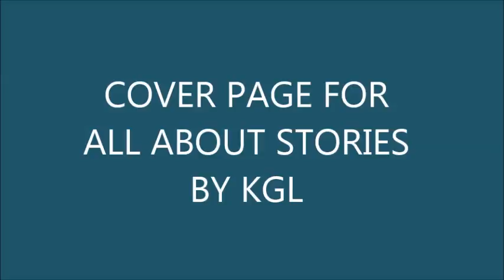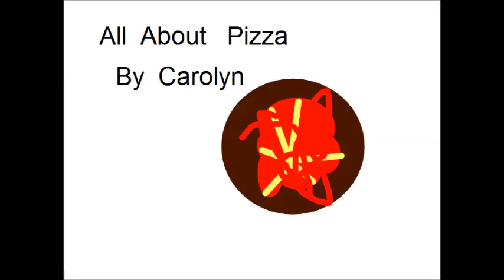COVER PAGE FOR ALL ABOUT STORIES BY KGL